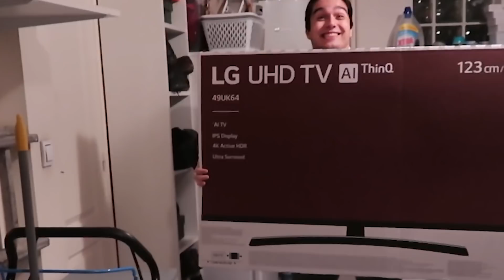JE MANGE CE QUE LE PÈRE NOËL DÉCIDE PENDANT 24H !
NOUVELLE VIDEO CHALLENGE DEFI DEGUSTATION 24H ! SANS TACOS EN PLUS